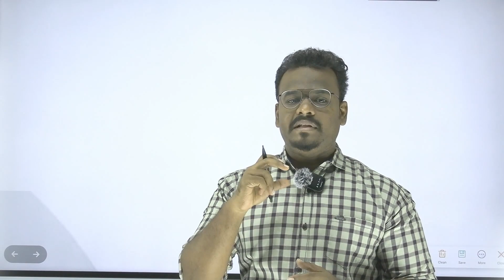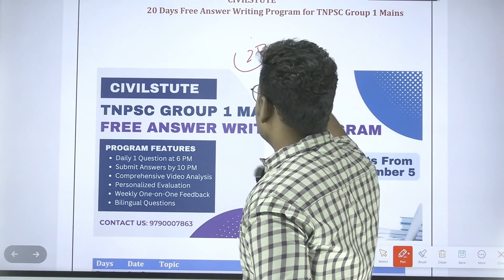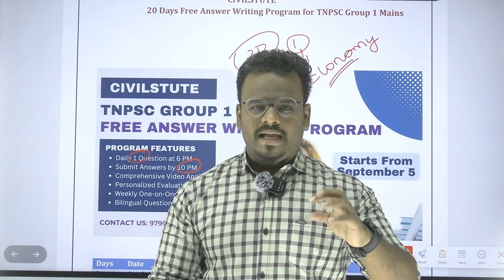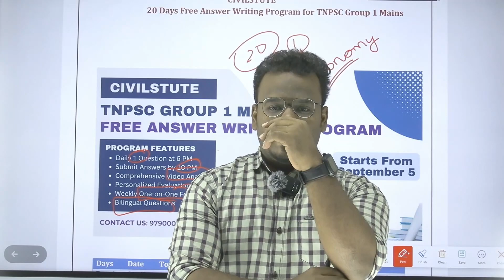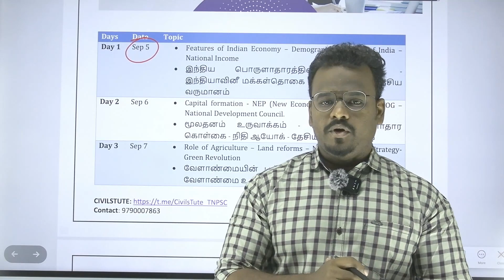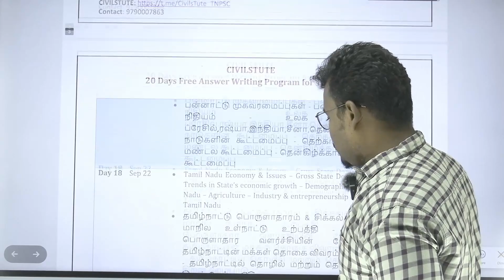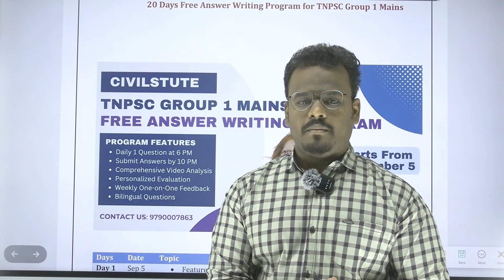TNPSC Group 1 | Free Mains Answer Writing Program